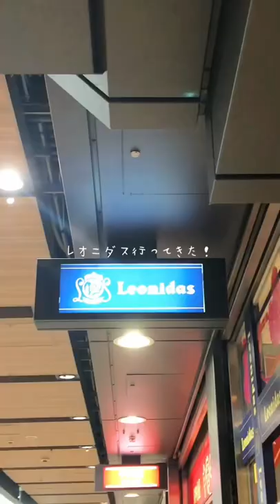Vlog｜Leonidas（レオニダス）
こんにちは、チョコガールです🍫

バレンタインの催事場でゲットするのが
恒例だったけど、
今年はなかなか出会えなかったので
店舗に行ってきました！☺️

商品名：ココナッツ／クラスティ／ブッシュプラリネ／ジャンドゥジャ×2／ジャンティーナ×2／シュガーフリー（ミルク）／トリュフナチュール
店舗：レオニダス大阪梅田店

オンラインでは購入できるものが限られてるけど
店舗では量り売りもあって
好きなもの、気になるものを選んだー🤎

↑店舗によって
置いていないものもあるようなので
気になる方はお近くの店舗まで

今回9個購入した中でも
個人的に絶対食べてほしいなあ、と思うのは
「ジャンティーナ」🍫

ジャンドゥジャにクランチウエハースが練り込まれてるからシャリッとしてて、最高なの🤤

あ、ラッピングのリボンは、
何種類かあって（水色とか赤とか！）
好きなものを選べますよっ🎀

自分用にも、プレゼント用にもおすすめです